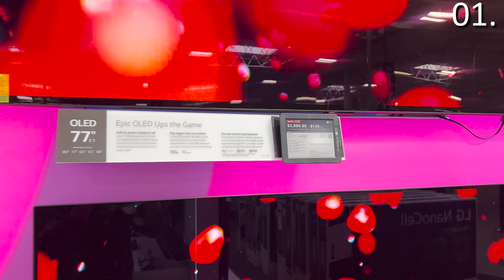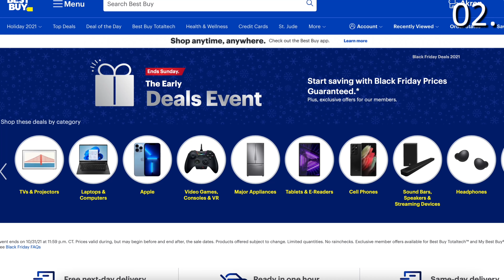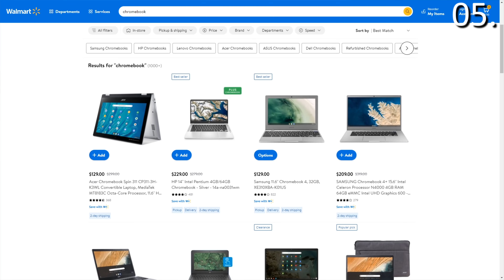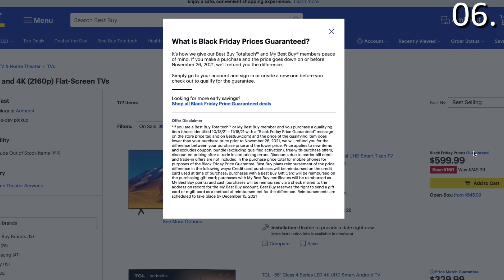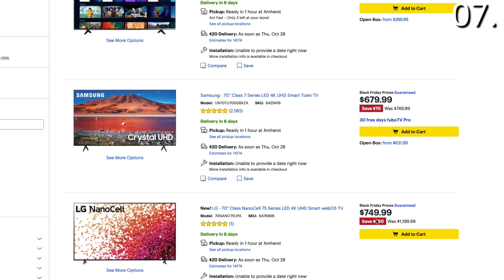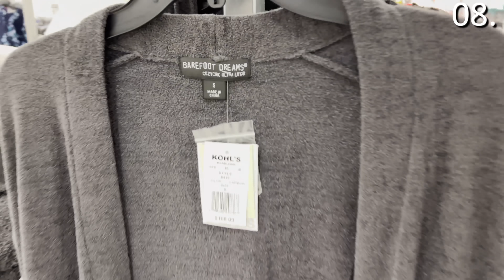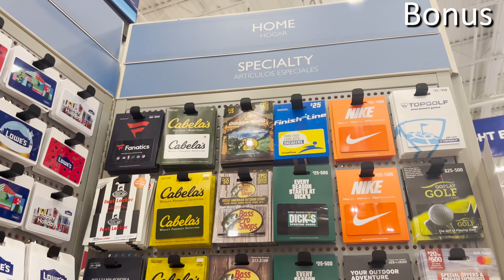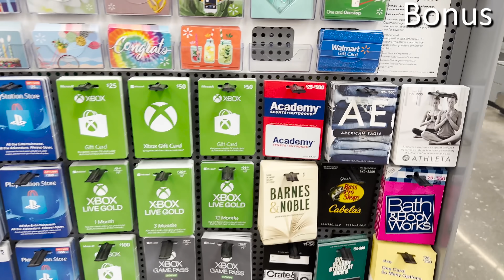10 Reasons Black Friday Will Be Different in 2021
Will everything be out of stock? When does Black Friday 2021 actually start? Are there even good sales? If you want to know the answers then you need to watch this video!!

My email has been blowing up with questions of people asking me about Black Friday 2021 and if the black friday deals 2021 will even be worth it this year. You've heard all the news about store shortages and stock shortages so will they even affect to Black Friday stock this year?

In this video The Deal Guy giving his Black Friday 2021 Predictions and where the Black Friday 2021 ads are even worth it this year. Every year I try to give me black friday predictions so here they are.

If you are looking for Black Friday 2021 Walmart deals and Best Buy Black Friday 2021 deals then my channel will be very helpful for you in November! I will be doing Black Friday Walmart and Target Black Friday and even Costco Black Friday 2021 deals! Don't miss my tips and tricks and everything Black Friday 2021 in this video!